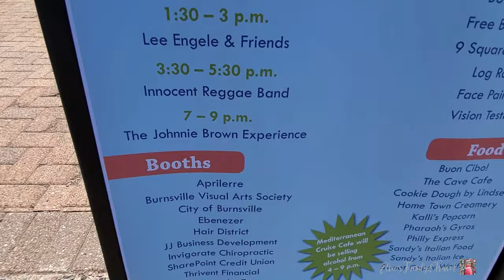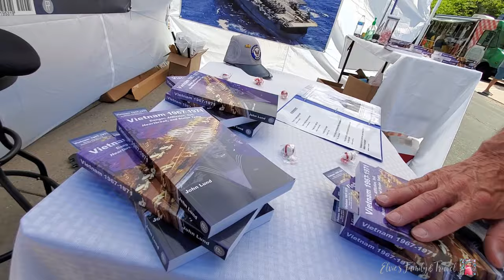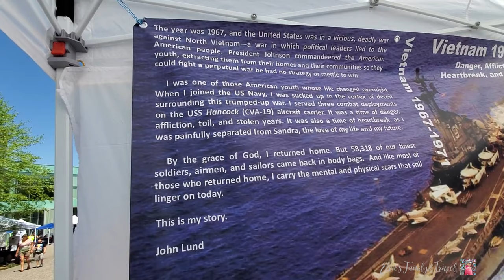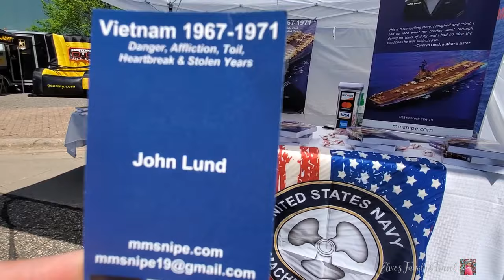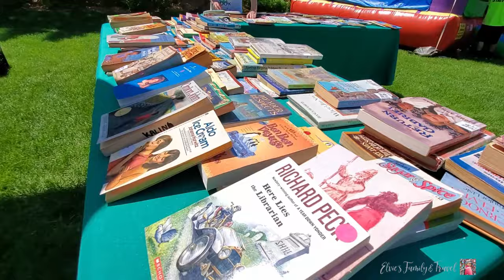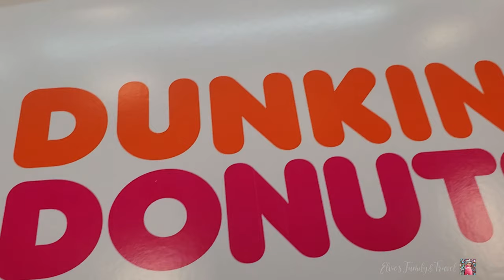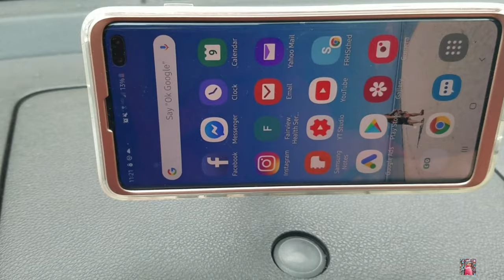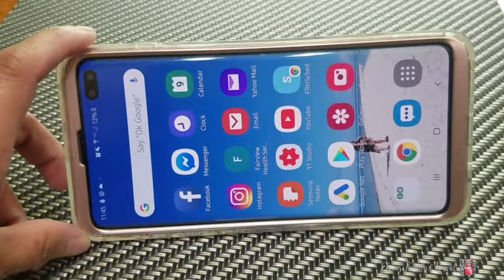PARTY ON THE PLAZA -ft John Lund Former Navy Vietnam // PHONE CAR MOUNT REVIEW VLOG 75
PARTY ON THE PLAZA -ft John Lund Former Navy Vietnam / REVIEW  on Cellphone mount  VLOG 75
This video contains Party on the plaza . This happened last June 6, 2019 and there will be another one coming up in July 25, 2019. Lots of food , music . Take your kids with you for fun. I also met John Lund Former Navy . You get to learn more of him on this video. Check the website for his 30 minute interview on this
Also, i did a review on a cellphone mount  which i like .
I will give the link if you are interested  . Let me know.
here is the product